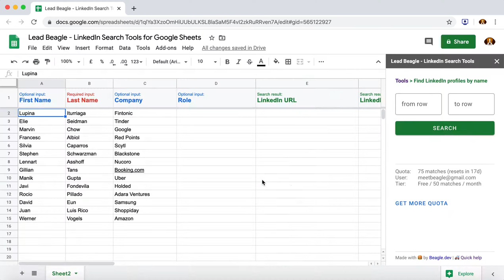Lead Beagle - LinkedIn Search Tools (v.2.0)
LinkedIn X-ray search tools for Google Sheets. Search people on LinkedIn by name, company or keywords - without logging in.

Find prospects on LinkedIn without LinkedIn account.

Search tools included:

👻 Keyword Search
Up to 100 LinkedIn search results for a combination of keywords. For example, "senior python boston area".

💼 Search by Company and Role
Find decision makers and recruiting candidates by company and role. For example, find CTOs of all Fortune 500 companies.

👤 Search by Name
Find people by name for direct LinkedIn URLs to streamline your social outreach.